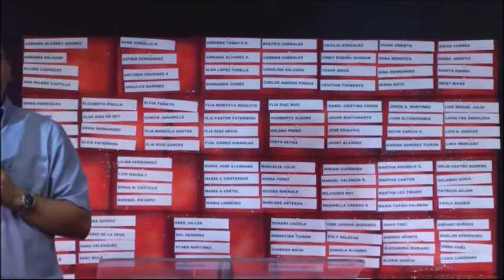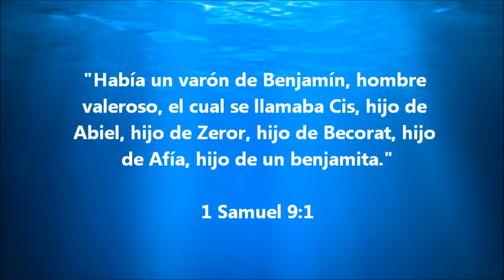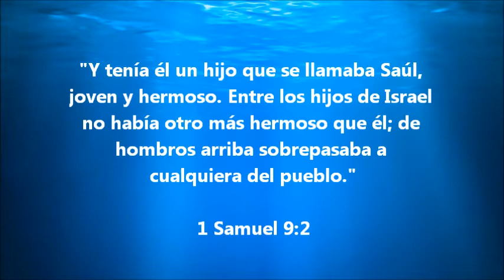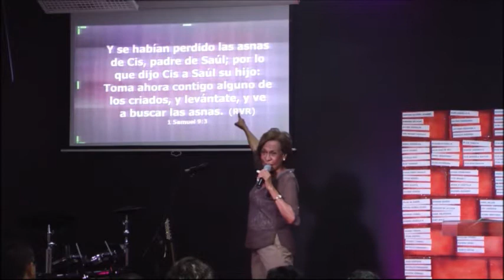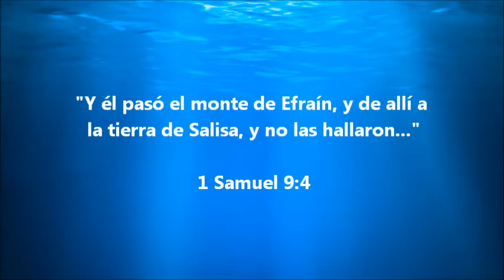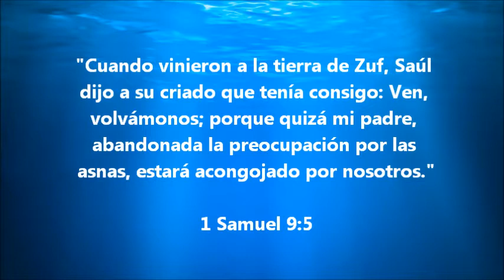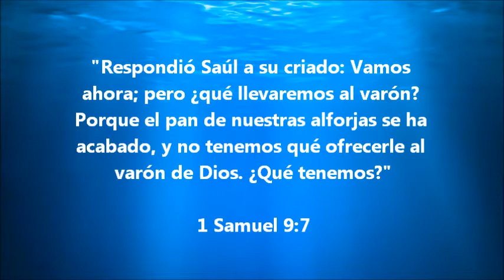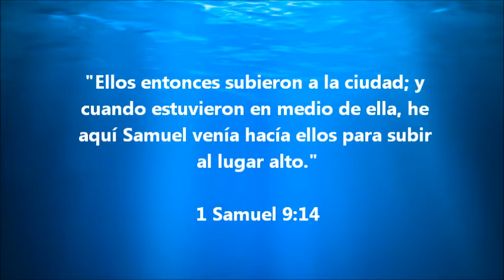Huellas de un adorador - Pastora Rosalba Gongora de Franco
Iglesia Manantial de Dios, Diciembre 15 de 2013, Montería-Córdoba